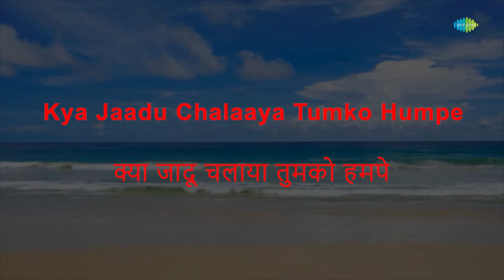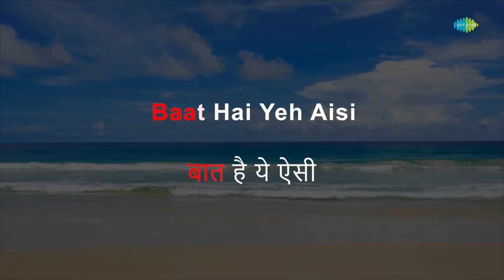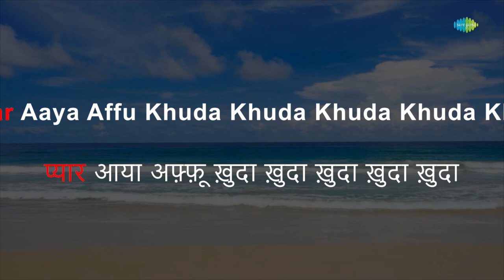Affoo Khudaya - Karaoke | Mohammed Rafi | Kalyanji-Anandji | Anand Bakshi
Sing to this karaoke song "Affoo Khudaya " with lyrics by

Credits:
Song: Affoo Khudaya
Artist: Mohammed Rafi
Music Director: Kalyanji-Anandji
Lyricist: Anand Bakshi